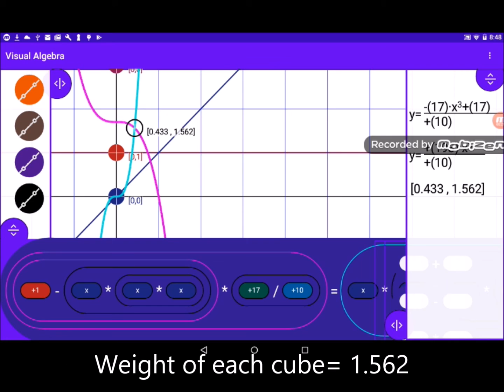Visual Algebra - XY Pegboard: Example: Cube made of magnesium and wolfram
Here is a cube made of magnesium and wolfram:
Density of Mg = 1.7
Density of Wolfram = 19.3
Both cubes weight the same.
Size of the tiny cube made of wolfram?
(1-x³)*1.7 = x³*19.3
Side of big cube= 1 ; Side of tiny cube =  0.433

Images of the cubes from:
50 50 cube